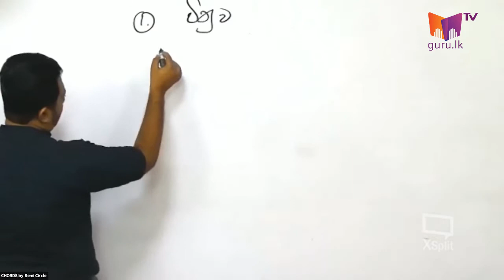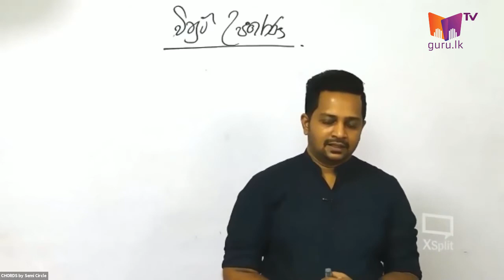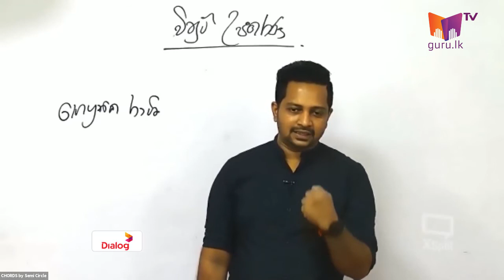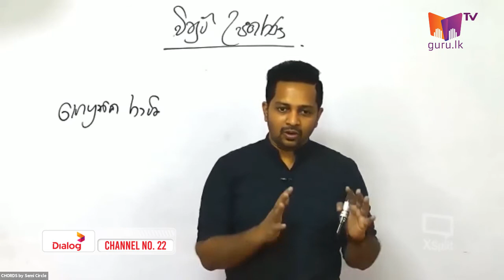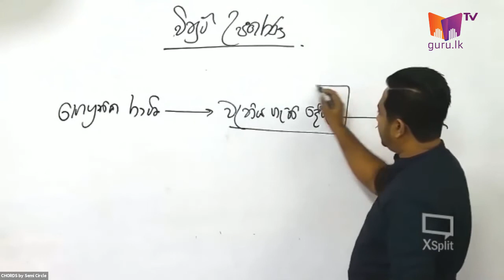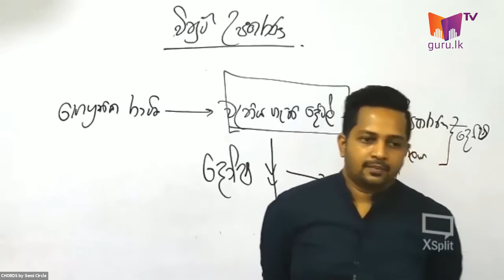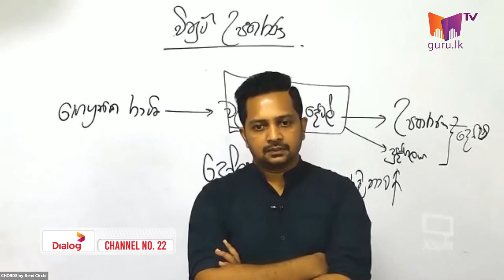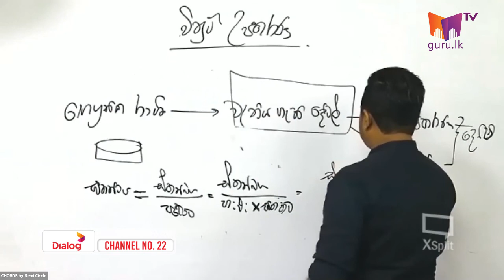Measurements (මිනුම්) | Part 01| Saranga Palihawadhana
Learn A/L Physics with Saranga Palihawadhawa from the Beginning...

මුල සිට සරලව physics ඉගෙන ගන්න guru.lk channel එකත් එක්ක එකතුවෙන්න

Guru.lk Online Study Packages
( available only For Grade 6,7,8,9 students )

ඔබේ දරුවා  6,7,8,9 ශ්‍රේණියක ඉගෙනුම ලබනවාද?
Online class වල කියල දෙන පාඩම් තේරෙන්නෙ නැද්ද?
එකදිගටම online classes ද?
පාඩම් ටික මගහැරිලද?
විභාගෙ පාස් වෙන්න බැරිවෙයිද?
පිවිසෙන්න guru.lk වෙත.
ගණිතය, විද්‍යාව හරියට ඉගෙනගන්න.
දරුවාට කැමති වෙලාවක, පහසු විදිහට ඉගෙනගන්න.

  ►  සෑම මසකම අවසානයේ මාසික පරීක්ෂණයක්.
  ► ලියාපදිංචි වීමේ ගාස්තුව රු. 399/- ක් පමණයි.
  ► ඉන්පසු අවශ්‍ය වන්නේ දවසකට රු.10/-  ක් පමණයි.
  ► Dialog සිම් එකකින්නම් Guru.lk පාඩම් නැරඹීමට free unlimited data.

වැඩිවිස්තර සදහා  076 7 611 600 / 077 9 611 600 ට කෙටි පණිවිඩයක් හෝ ඇමතුමක් ලබාදෙන්න.